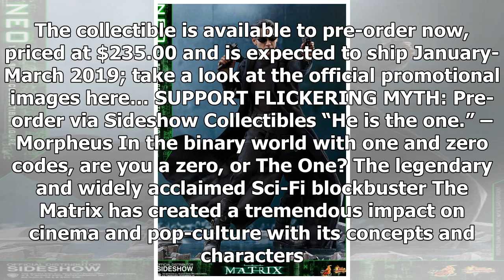The Matrix's Neo gets a Movie Masterpiece Series figure from Sideshow